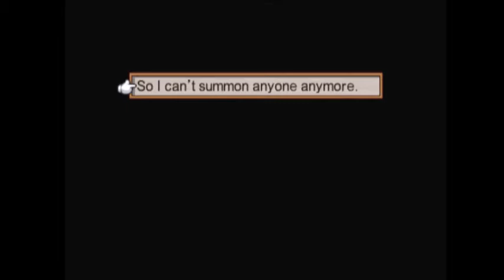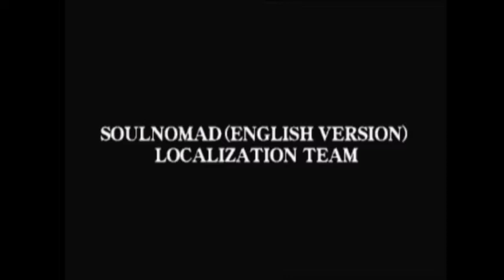A Demons End: Soul Nomad and the World Eaters: Finale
And with that..Soul Nomad comes to an end.